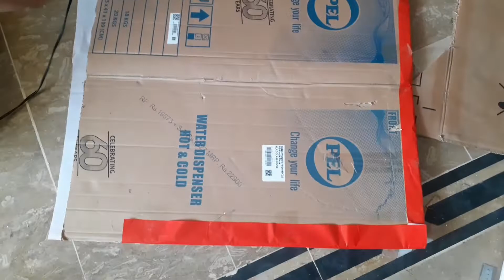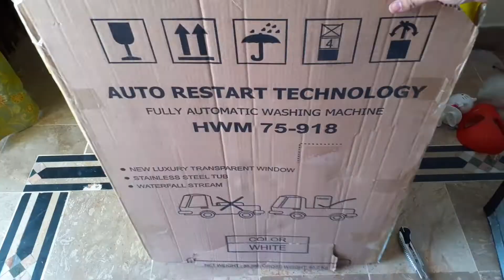How To Make A House With Cardboard! | Cardboard Tutorial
Hello Friends! 👋